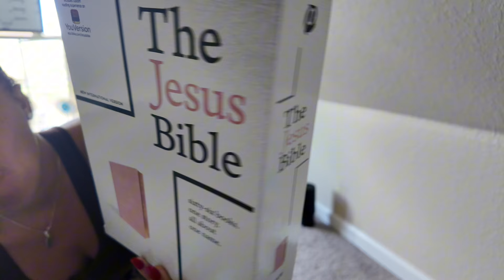Been Knocking these miles out- priorities are first - workout w/ me- class was lit- pay attention ￼